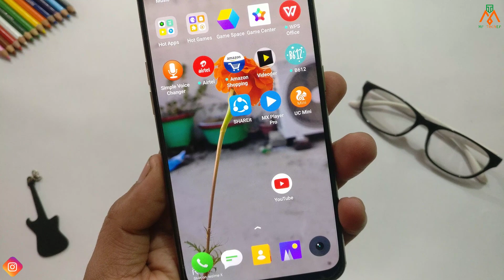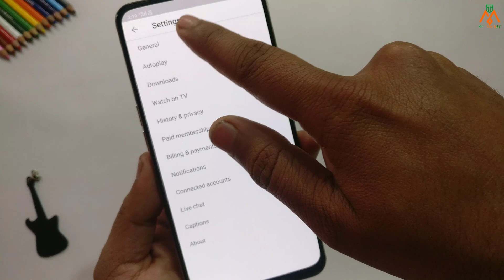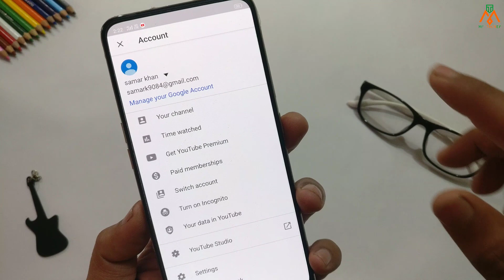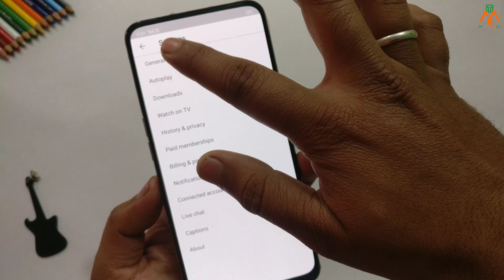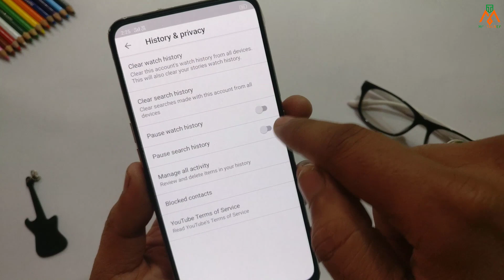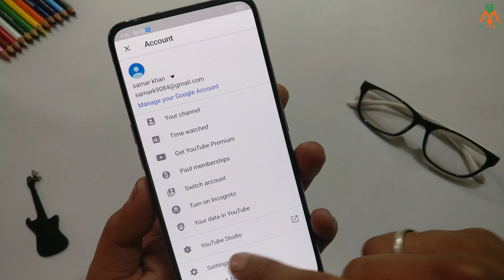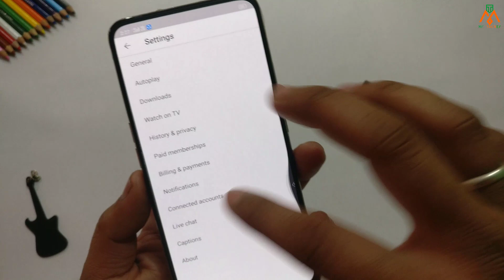फोन में हर रोज YouTube चलाते हो तो ये 5 गुप्त सेटिंग सीख लो !! 5 Youtube Setting 2020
::::Equipment Used :-(Recommend for beginners)::::

►Laptop Used
►Mic Used
►Tripod Used
►Tripod Clip For Mobile

* फोन में ये जादुई बटन लगा लो कसम से बहुत कमाल के बटन हैं ये | Gesture Magic Code 💥💥

* फोन में File बटन है तो ये सीख लो कोई नहीं जानता | सब चौक जायेंगे File Secret Code

KEEP SMILING 😊😊